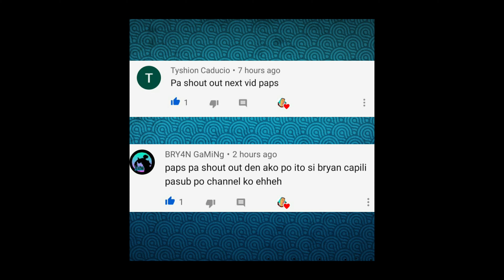Khufra Montage #3 | RANK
Dahil Birthday Ko Bukas, Mamimigay Ako Ng 100 Dias 😁 Just Wait My Video Tom ✌